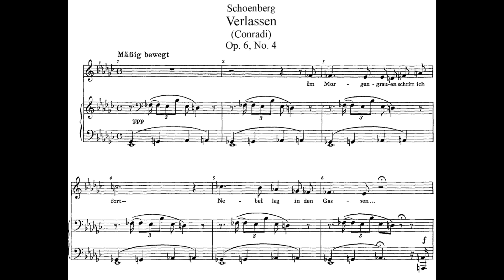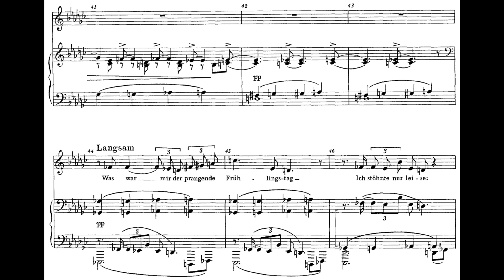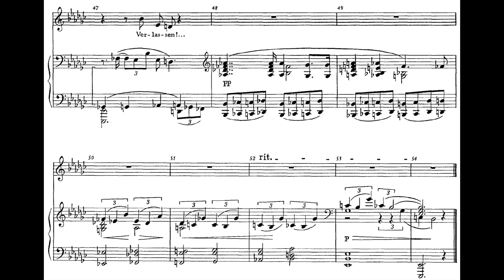Arnold Schönberg- Verlassen, Op. 6 No. 4 | PIANO ACCOMPANIMENT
Vocal Piano Accompaniment for Singers 🎶
Sing anytime & anywhere to help you become your best 🌟

Your Piano Partner🎹,
Monica Tang

MA in Vocal Piano Accompaniment-  University of Music and Performing Arts Vienna (mdw) (26')
MM  in Collaborative Piano- University of Maryland, College Park (United States)
Chamber Music Program- Örebro University (Sweden)
BA in Music- Chinese University of Hong Kong